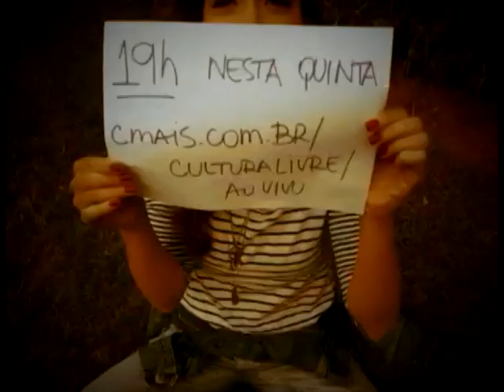Tulipa Ruiz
Nesta quinta-feira, às 19 horas, a cantora e compositora Tulipa Ruiz participa da gravação do programa Cultura Livre. Acompanhe o streaming da gravação no site do programa